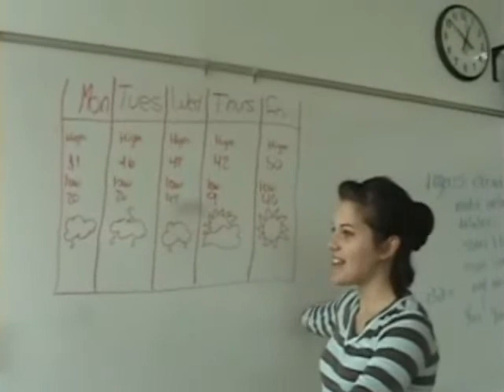(9) News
This video was for a history project in the ninth grade, it turned out really weird :P
The numbers kinda have a meaning to them, though:
42 = The answer to everything
(9) = Cirno

Anyways~ Our topic was about some treaty leading to the Trail Of Tears
And, yes, I downloaded MMD
A pretty crappy first try, but I only had an hour to edit this thing x_x

I do not claim MMD nor Yayoi from IdolM@ster!